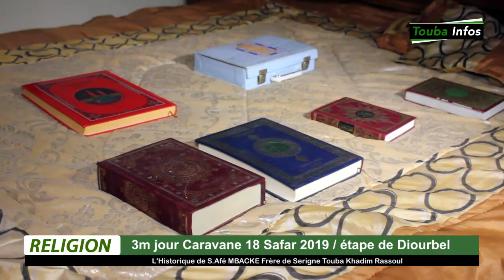Acte 3 : Caravne 18 Safar 2019 / étape de Diourbel Chez S.Afé Mbacké, Réaction du Khalif...